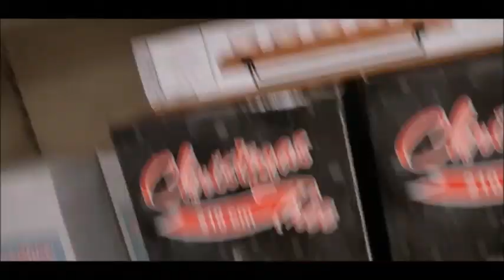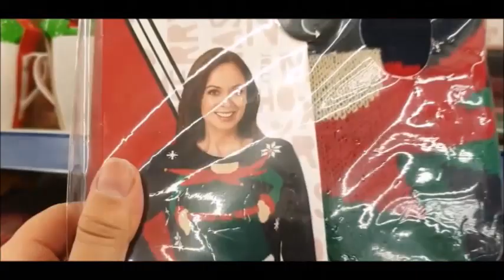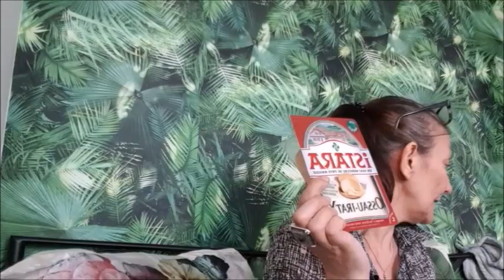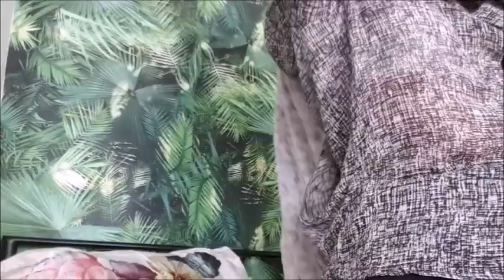*Haul Action* noel 2019 cadeau retour de courses blablabla et site Vova bons plans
J'ai trouvé des inédits nouveauté chez Action, cadeau anniversaire pas cher, petit retour de courses et mega bon plan Vova et Carrefour